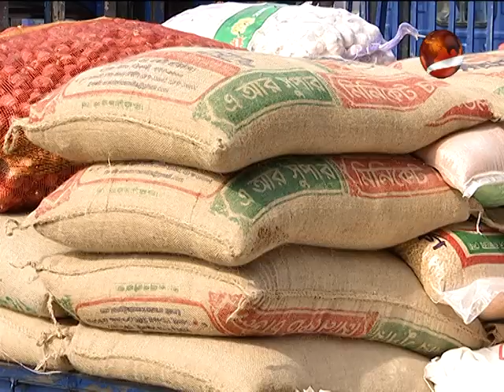ধানের যোগান কম থাকায় বেড়েছে চালের দাম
আবারো বেড়েছে চালের দাম। সপ্তাহের ব্যবধানে কেজিতে বেড়েছে অন্তত তিন থেকে চার টাকা। পাইকাররা দাবি করছেন মিলারদের কারনে, চালের দাম উধ্বমুখী। মিল মালিকরা বলছেন, ধানের যোগান কম থাকায় বেড়েছে চালের দাম। দাম নিয়ন্ত্রণে আনতে সরকারকে চাল আমদানির পরামর্শ, বাংলাদেশ চাল ব্যবসায়ী সমিতির। তবে চালের দাম বাড়ার কোন কারণ নেই বলে জানিয়েছেন অর্থনীতিবিদরা।